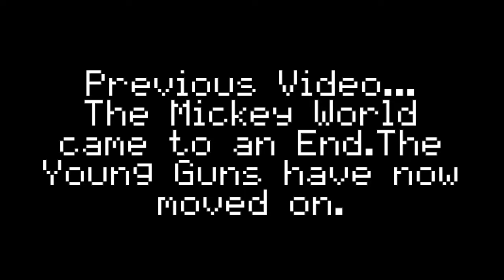EAS Trailer:Mickey Error 1 The Final Chapter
Coming Soon Wednesday or Thursday.